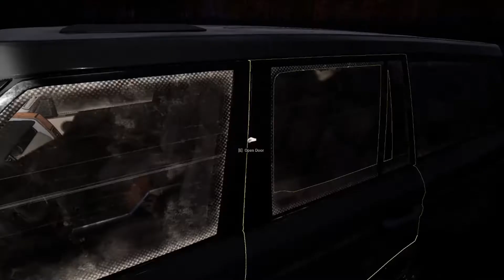Mist Survival(Alpha 0.2.1): S2-E6 - Hanging With Jim The Berserker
Mist Survival - Were we have to survive wit some infected around us and every couple of days a mist comes so come watch and see if i can survive

Whats going on everyone i'm Reminets Gaming Thanks for watching one of my videos;) I make Videos 3 times a week and i love doing it and i hope you enjoy watching them. :D

Hit 👍 "LIKE" 👍 - Cheers Guys!

-Reminets Gaming